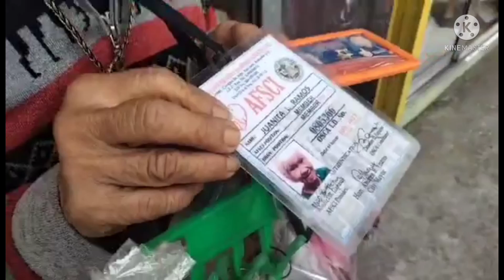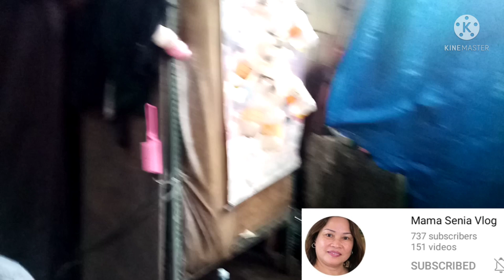PAANO KUNG WALA NA AKO, SINO MAG AALAGA MGA ANAK KO, inspired by:VAL SANTOS MAUBANG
Helo po mga kalingap, bro at sis, welcome SEPTEMBER, ang ating pag lingap na ito ay sa tulong ng ating mga sponsor, si NANAY me dalawang anak na me problema, nagsisikap na mabuhay nagtitinda, naglalako,ang tanging hiling nya ay mapagamot ang kanyang anak na babae.. Sana sa tulong ng gobyerno mapansin to, buhay bundok#charity#senior